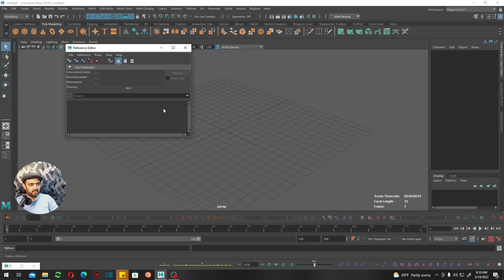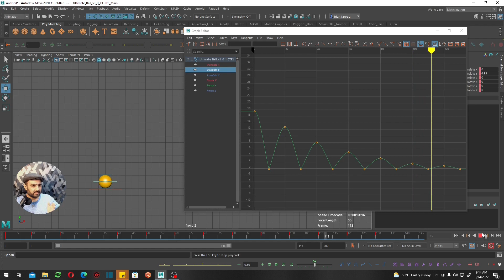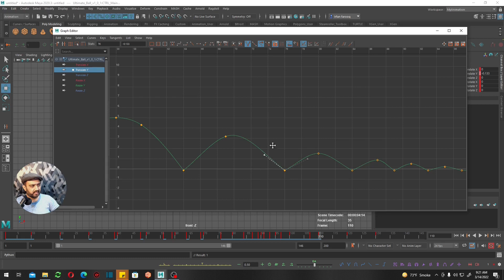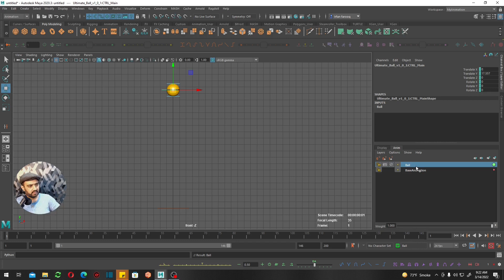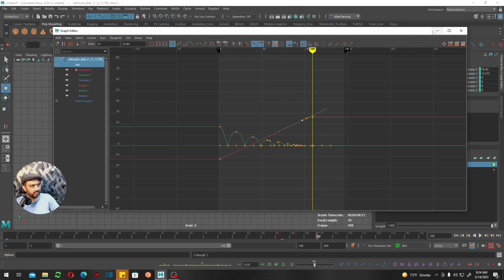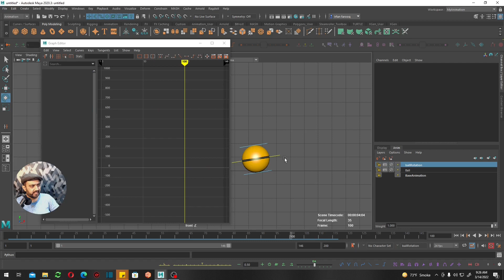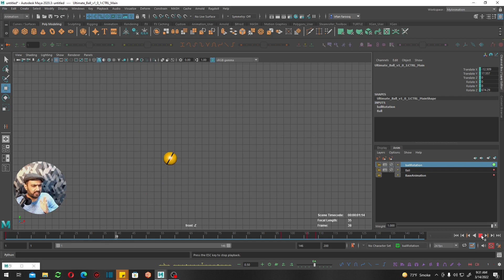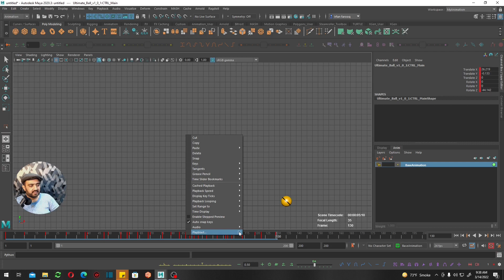Lesson 9: Bouncing Ball using Animation Layers Tutorial - Intro to Maya اردو हिन्दी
this is Lesson 09 of  Intro to Maya  3d Animation Basics series. And this Bouncing ball using Animation Layers Tutorial. I will share my Animation workflow for how to Animate Bouncing Ball in Maya using Animation Layers.
Animation Layers in Maya are so Powerful to Animate Faster. I will share how to Create Animation Layers and how to Bake Animation Layers in Maya.

Edited by: Tauseef Afzal